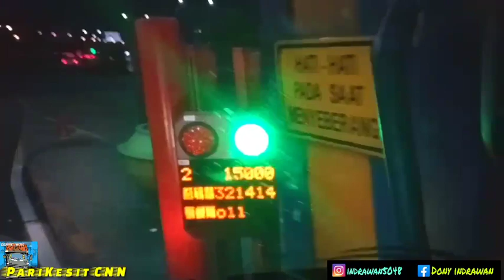Truk Fuso GOTIC ngetrip Surabaya-tangerang 3hari bongkar stout jek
Truk Fuso GOTIC ngetrip Surabaya-tangerang 3hari bongkar Alhamdulillah sampe tujuan dengan selamat